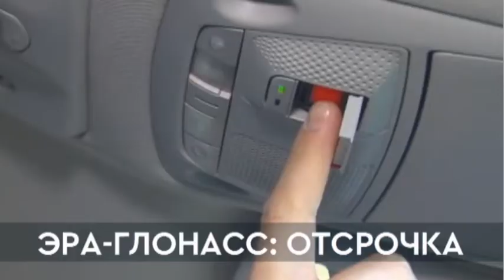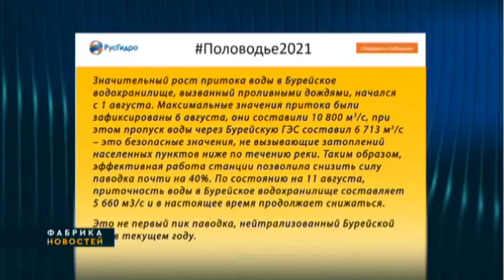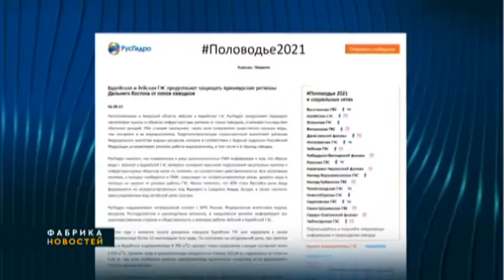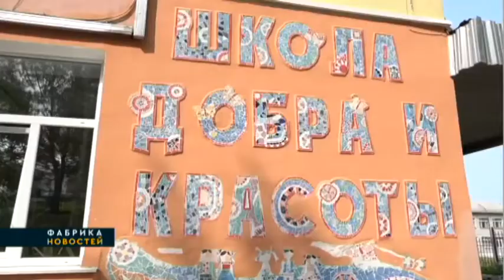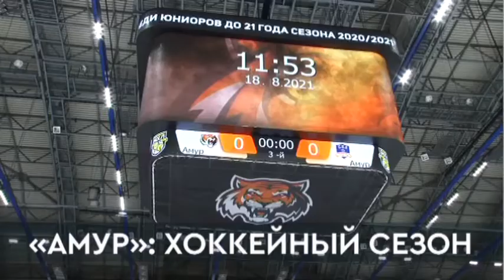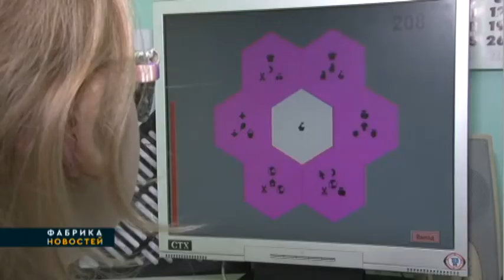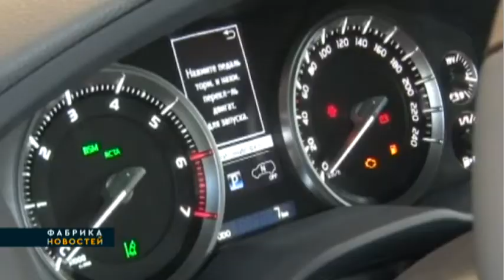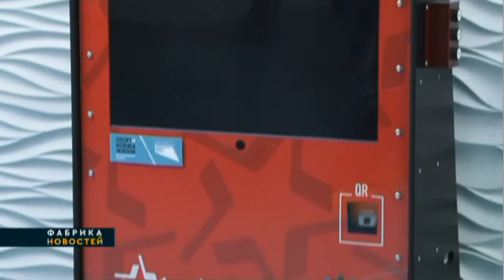ФАБРИКА НОВОСТЕЙ. 20/08/2021. Gubernia TV